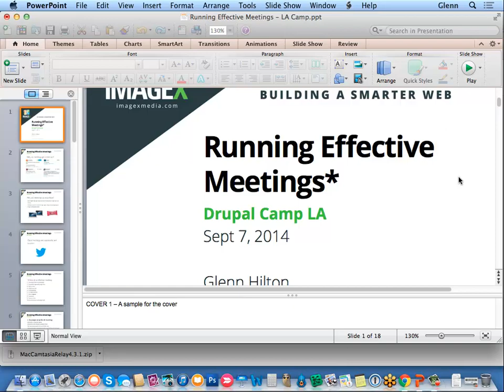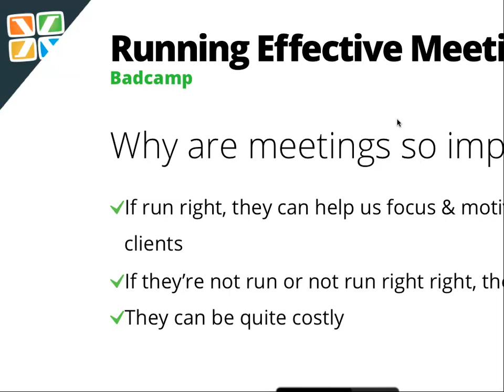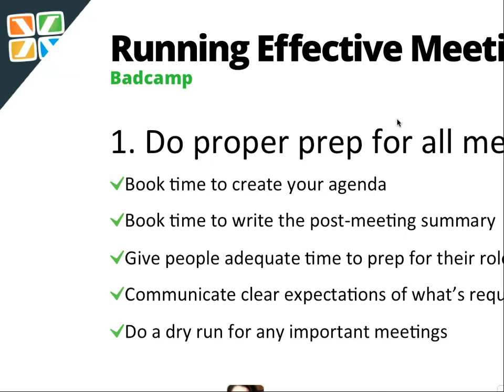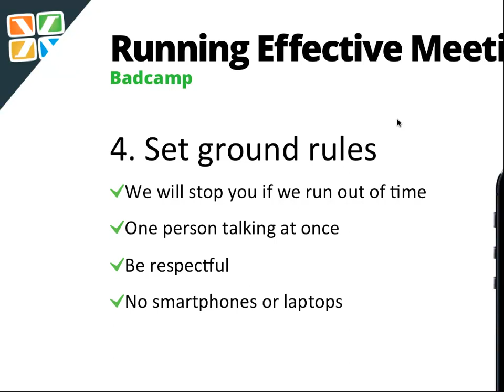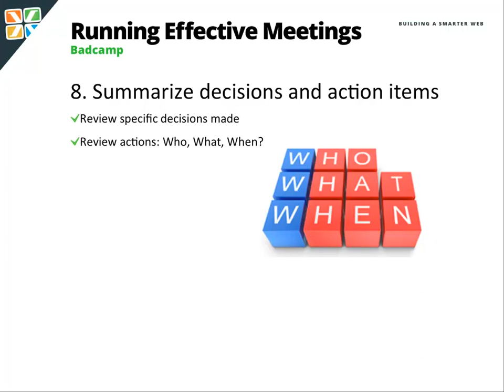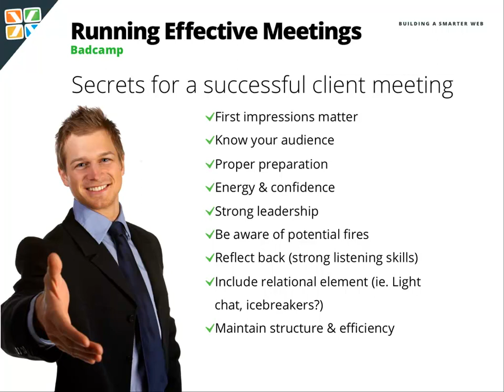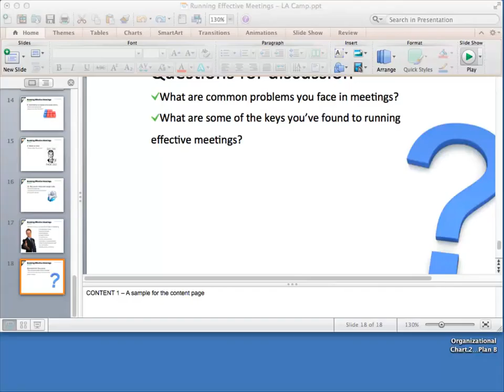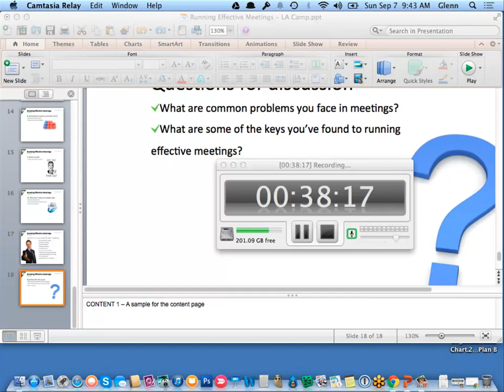Running Effective Meetings (DrupalCamp LA 2014) by Glenn Hilton